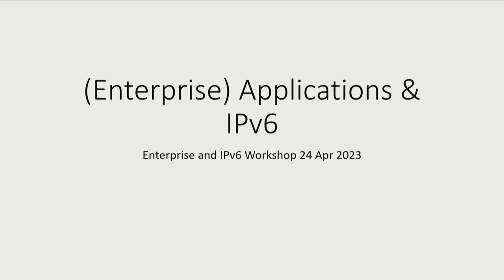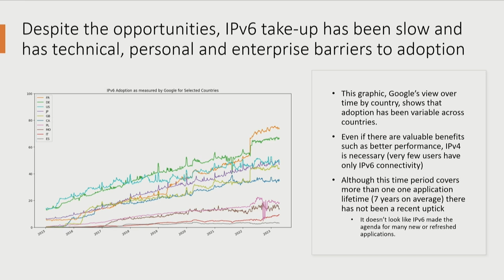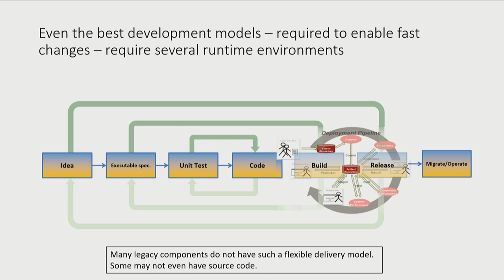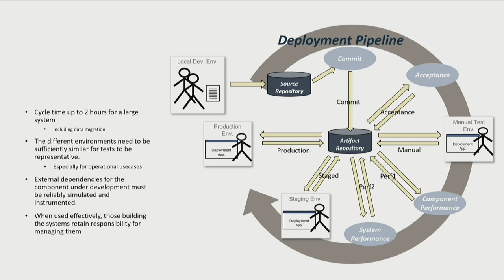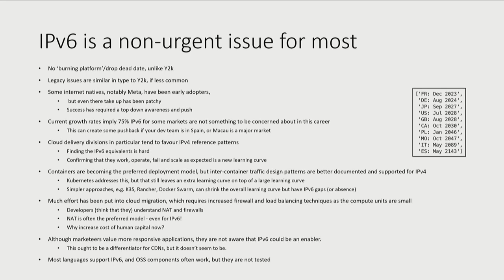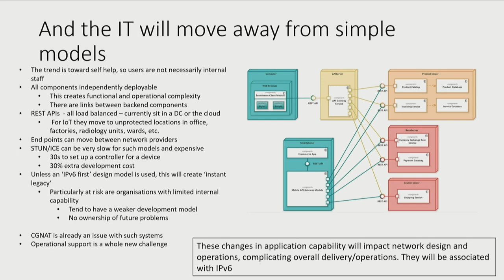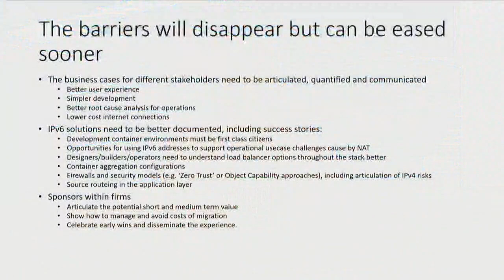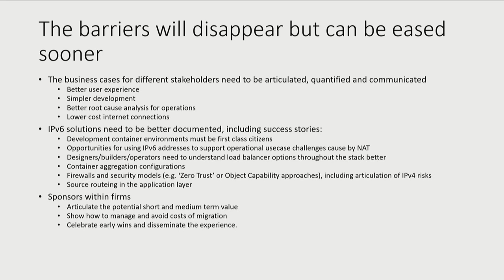Applications and IPv6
Tim Coote (Coote.org)
UK IPv6 Council Enterprise workshop
24 April 2023